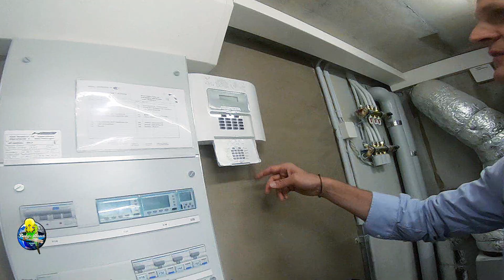AND THE WORLD ONLINE BUDGIE SHOW FINALIST ARE... 14 BIRDS SELECTED BY OUR JUDGES | BUDGIE PLANET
The finalist birds are:
inscriptions:
-8
-12
-14
-22
-47
-49
-51
-57
-64
-73
-75
-78
-79
-85
most liked on youtube -61

Congratulations to all. L'ets see the Daniel's selection soon!

Chat in our private comunity international group BUDGIE PLANET!

EXHIBITION BUDGIES; aviary visit, budgie shows, budgie sculptures, budgie nest and all related about exhibition budgies arround the world.